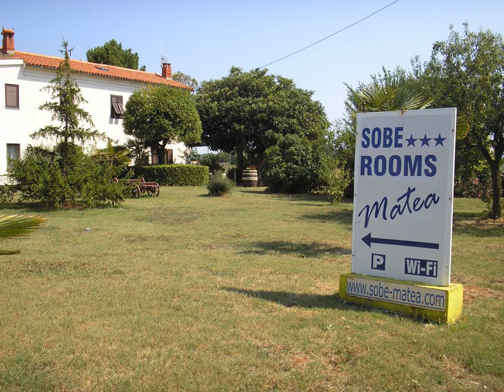Rooms Matea - Galižana - Croatia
Rooms Matea hotel city: Galižana - Country: Croatia

Address: Puljska cesta 39; zip code: 52216

Offering free Wi-Fi, Rooms Matea provides air-conditioned accommodation with satellite TV. It is located 3 km from the sea and 5 km from the centre of Pula. Free on-site parking is provided. The property is set 50 metres from the state road.

 -- Doté d'une connexion Wi-Fi gratuite, le Rooms Matea vous propose un hébergement climatisé avec télévision par satellite. Il est situé à 3 km de la mer et à 5 km du centre de Pula. Sur place, vous bénéficierez d'un parking gratuit.

 -- El Rooms Matea ofrece conexión Wi-Fi gratuita y alojamiento con aire acondicionado y TV vía satélite. Está situado a 3 km del mar, a 5 km del centro de Pula y a 50 metros de la carretera estatal. Hay aparcamiento gratuito.

 -- Das Rooms Matea bietet Ihnen kostenfreies WLAN sowie klimatisierte Unterkünfte mit Sat-TV. Es ist 3 km vom Meer und 5 km vom Zentrum von Pula entfernt. Die Parkplätze an der Unterkunft nutzen Sie kostenlos. Die Staatsstraße erreichen Sie nach 50 m.

 -- Het Rooms Matea biedt gratis WiFi en accommodaties met airconditioning en satelliet-tv, op 3 km van zee en op 5 km van het centrum van Pula. Er is gratis privéparkeergelegenheid beschikbaar. De accommodatie ligt op 50 meter van de provinciale weg.

 -- Situato a 3 km dal mare, a 5 km dal centro di Pola e a 50 metri dalla strada statale, il Rooms Matea offre la Wi-Fi gratuita, sistemazioni con aria condizionata e TV satellitare, e un parcheggio gratuito in loco.

 -- Rooms Matea旅馆提供免费无线网络连接、带卫星电视的空调客房和免费内部停车场，距离大海3公里，距离普拉市（Pula）中心5公里，距离国道50米。  所有客房均设有卫星电视、衣柜、冰箱以及带浴缸、吹风机和免费洗浴用品的私人浴室。  Matea Rooms旅馆距离最近的酒吧和餐厅200米，距离杂货店2公里。  普拉老城区（Old Town of Pula）以其古代圆形剧场（Amphitheatre）和奥古斯都神庙（Temple of Roma and...

 -- Obiekt Rooms Matea oferuje bezpłatny bezprzewodowy dostęp do Internetu oraz klimatyzowane pokoje z telewizorem z dostępem do kanałów telewizji satelitarnej. Budynek usytuowany jest w odległości 3 km od morza i 5 km od centrum miasta Pula.

 -- Гостевой дом Rooms Matea расположен в 3 км от берега моря и в 5 км от центра Пулы. К услугам гостей номера с кондиционером, бесплатным WiFi и спутниковым телевидением. Предоставляется бесплатная парковка на территории.

 -- Rooms Matea ligger 3 km från havet och 5 km från centrala Pula. Här erbjuds gratis Wi-Fi och luftkonditionerade rum med satellit-TV. Det finns även kostnadsfri parkering. Boendet ligger 50 meter från landsvägen.